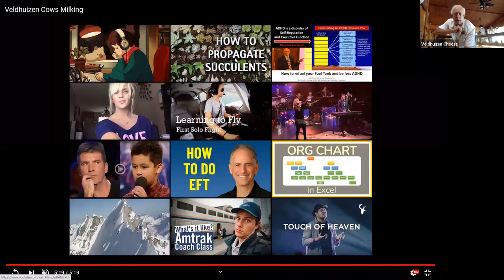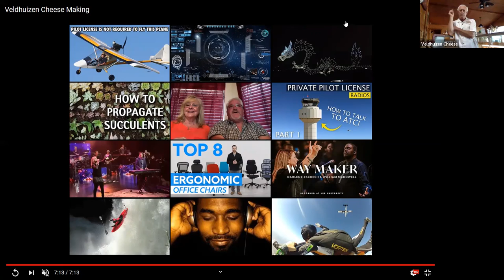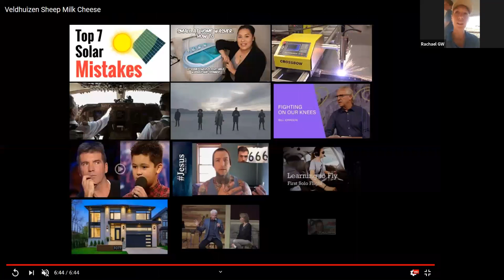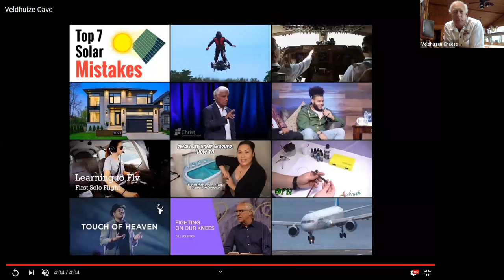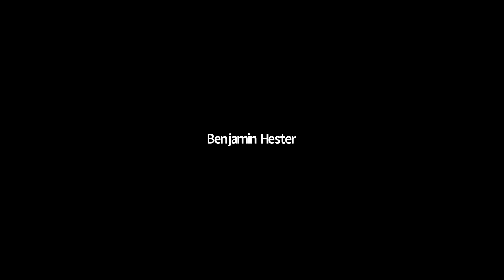7.18.20 Veldhuizen Cheese - Behind the Scenes Virtual Tour and Tasting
Follow along with Stuart Veldhuizen and his daughters Chelsey and Rachael as we learn about how they moved from a liquid milk operation to a Cow and Sheep Milk Cheese business.